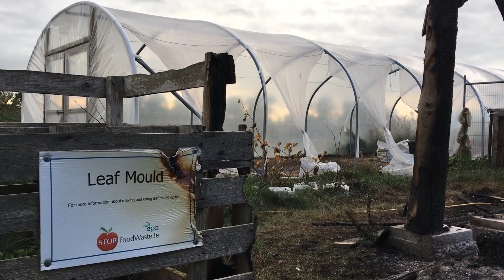I Didn't Expect That!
So much of growing is anticipating what is likely to happen: weather patterns, pests and diseases, frost dates, fertility needs, etc. But occasionally something completely unexpected happens.

Who would have thought that a polytunnel would be damaged by fire!